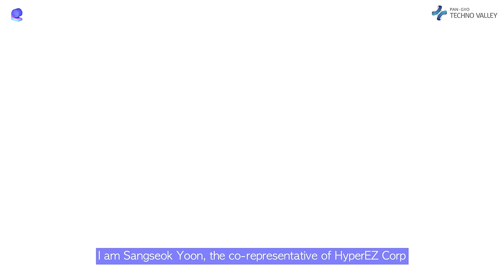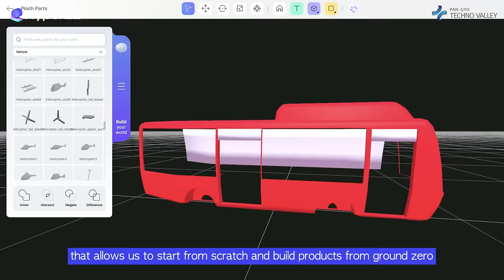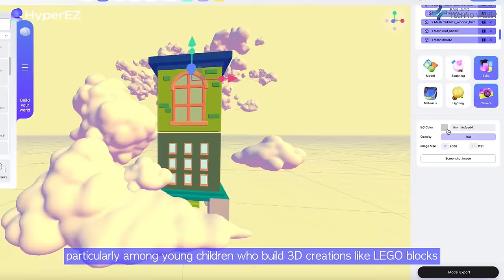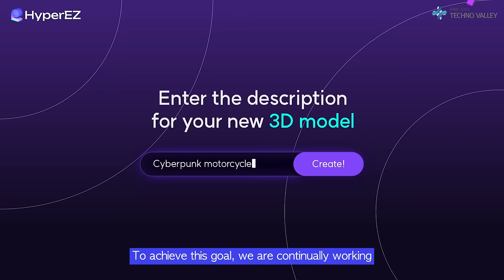HyperEZ: Bridging Real and Virtual Worlds with 3D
Dive into the world of HyperEZ with Sangseok Yoon as he unveils their innovative journey in 3D space. From their roots in Art & Tech exhibitions to launching state-of-the-art 3D software and platforms, HyperEZ aims to make 3D experiences accessible to all. Discover how they're set to dominate the 3D educational landscape and their vision for the future.